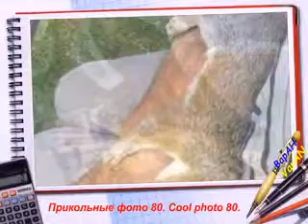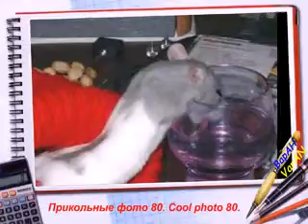Подборка. Прикольные фото 80.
Анекдот:
Уходите по-английски. Не дожидайтесь, пока Вас пошлют по-русски!
Поехали!